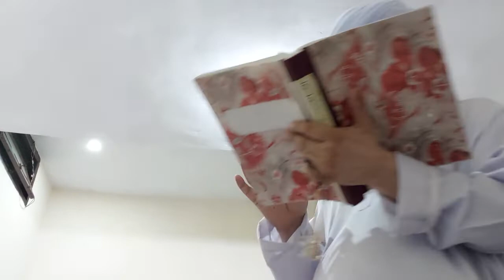مناظرہ آخری پارٹ 🤗